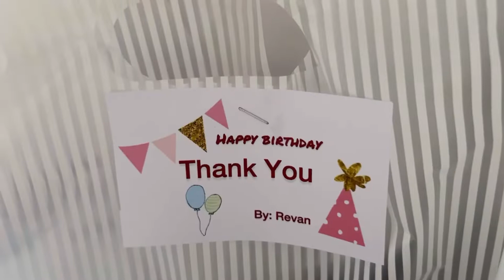Happy Birthday Revan 🎉🥳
Revan’s turning 4th years old 🥰😍😘